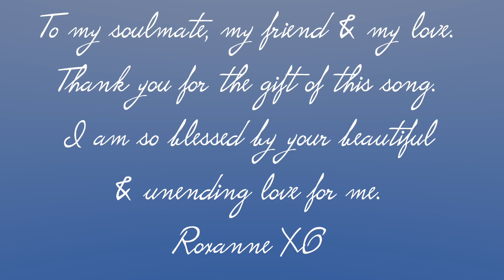A Million Years Ago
Written by Phil Smith
Philsmith@socan

Musicians - Larry Sullivan and Phil Smith

A Music By Roxy Video Production.